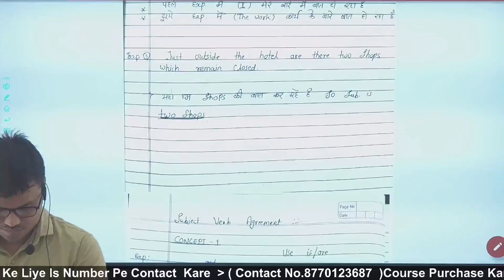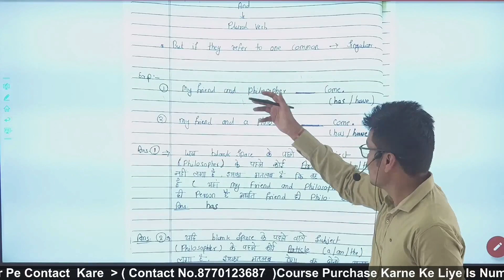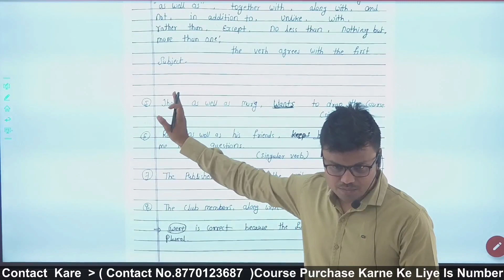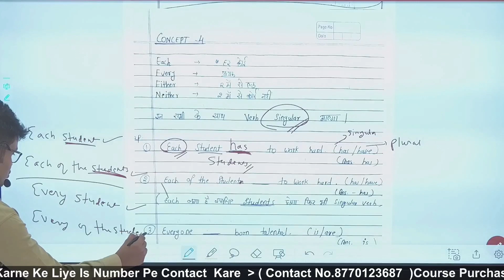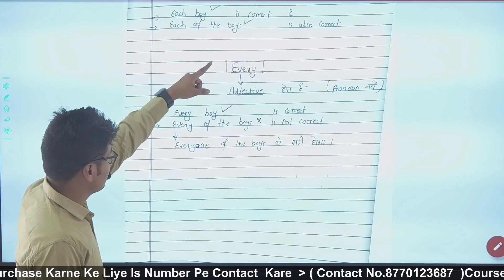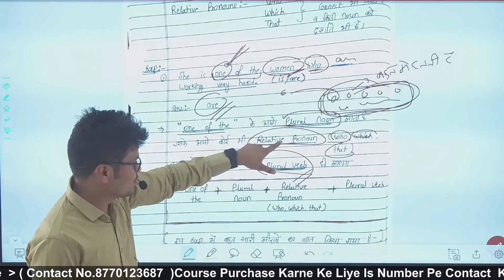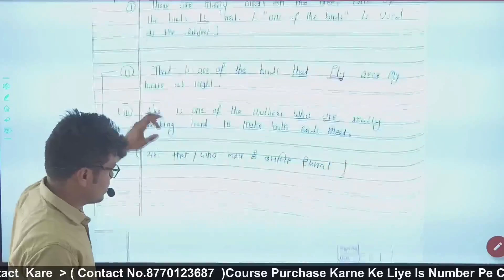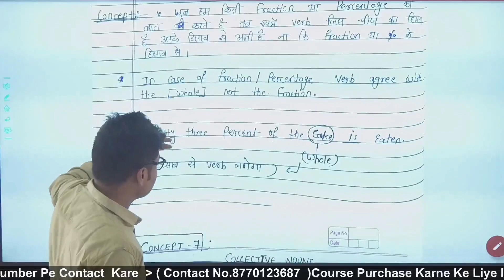Part 2 Subject and Verb Agreement | English Grammar | Rules